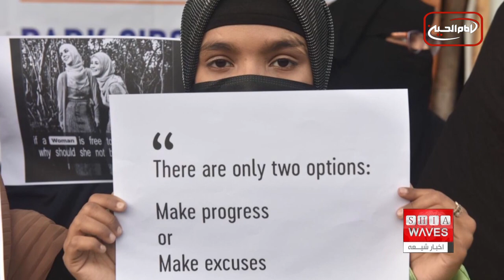نگاهی به چند خبر کوتاه: چهار شنبه 10 اسفند ماه 1401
۱)نصب نرده های ویژه حرکت زائران شعبانیه در مسیر زیارت
۲)وضع قوانین جدید در هند، حق آموزش زنان مسلمان را محدود کرده است
3-) یونیسف می گوید 2.5 میلیون کودک در ترکیه به کمک های بشردوستانه فوری نیاز دارند
4-) بازگشایی مسجد هزار ساله شیعیان در قاهره پس از بازسازی
5-) شرکت نماینده آیت الله العظمی شیرازی در مراسم افتتاح حسینیه هیئت ابی ذر غفاری در لبنان